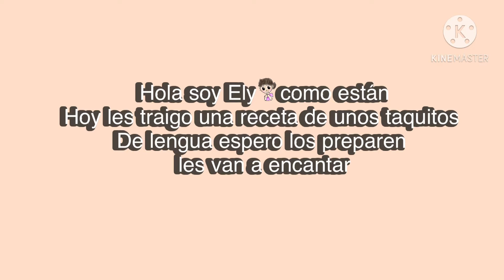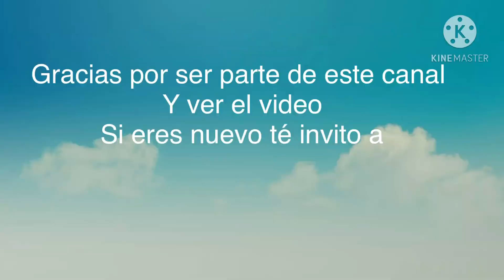Tacos de lengua de res// beef tongue tacos / Recetas y mas con Ely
Tacos de lengua de res

Ingredientes:

1 lengua de res
Agua la necesaria
Un pedacito de cebolla
2 dientes de ajo
1 hoja de laurel
Sal la necesaria

Acompańantes

Tortillas
Un ramito de cilantro
Cebolla
Aceite vegetal
Limón
Salsa

Beef toungue tacos

1 beef tongue
Water (as much needed)
Onion
2 garlic cloves
1 bay leaf
Salt

Tortillas
Onion
1 tbsp Vegetable oil
Cilantro
Lime
Salsa

 Directions

Wash the tongue
In a pot on medium heat, add the water add the tongue
Add in the garlic, onion ,bay leaf and salt (as desired)
Cover with a lid and let cook
3 hours later check how soft its
If isn’t ready let cook for more time
The time depends on how the tongue size
The one I used is 2.82 pounds.
5 hours later it should ready
With tongs transfer it to a cutting board
Remove the outer layer of the tongue, take it off while it is still hot
(You can see the video, it is very easy to remove.)
Chop the cilantro and onion, transfer them to a plate
Cut and dice the tongue
Then in a medium heat pan add oil and salt
Fry
You can heat the tortillas en the same pan with the beef tongue oil or different pan
Put the tortillas in a plate add the meat and toppings
And here you have some delicious tacos